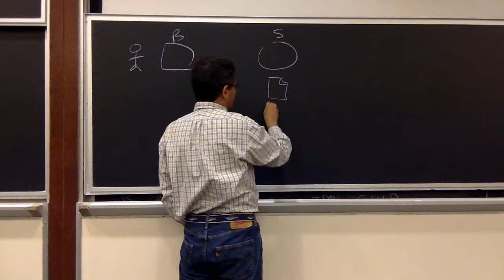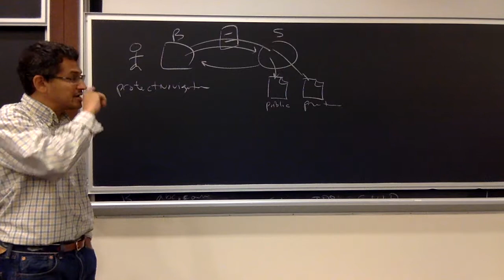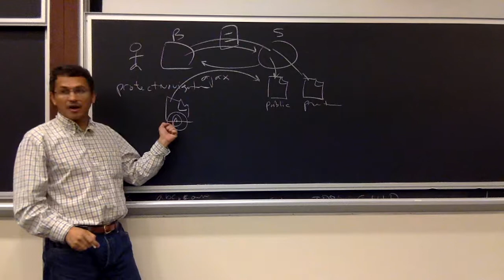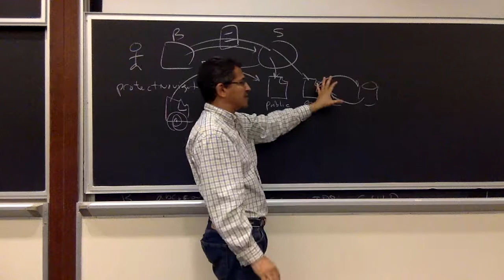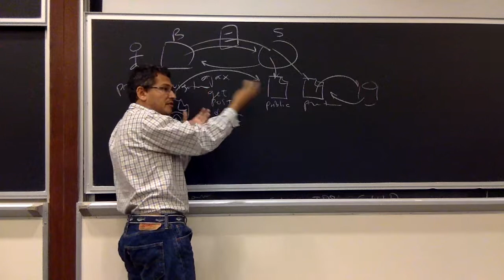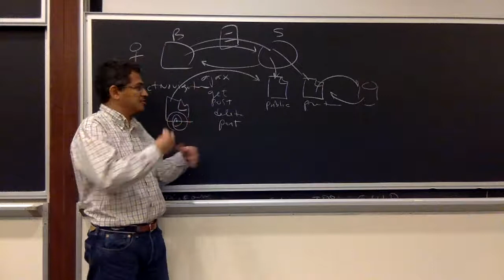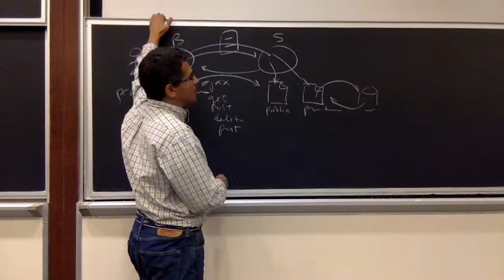6 18 security board webdev summer 2 2017